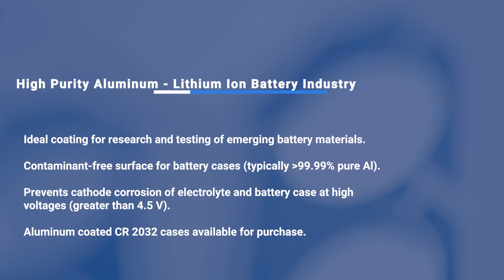What's The Best Coating for Lithium Ion Batteries? | Aluminum Electroplating Corrosion Resistance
Electroplated aluminum provides a consistent protective layer for battery test articles.

Innovative lithium ion battery materials and electrolytes can be tested and characterized more accurately.

The pure aluminum coating minimizes cathode corrosion which impacts:
- Electrochemical stability.
- Power and energy density
- Efficiency
- Battery cycle life
- Overall battery performance